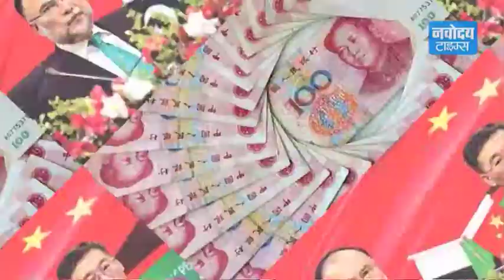पाकिस्तान का चीन के लिये नया रवैया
डॉलर  की जगह पाकिस्तान चलाएगा चीनी युआन